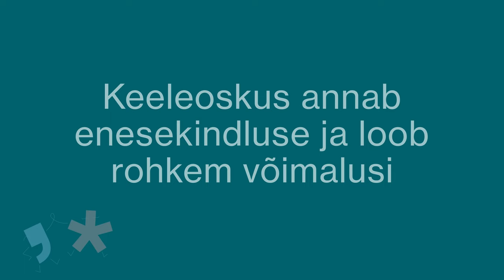Keeleoskus aitab nii muusikas kui ka elus kaugele jõuda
Laulja Alika Milova jagab oma kogemust, kuidas eesti keele oskus on tema karjäärile hoogu juurde andnud. Keeleoskus annab enesekindluse ja loob rohkem võimalusi.